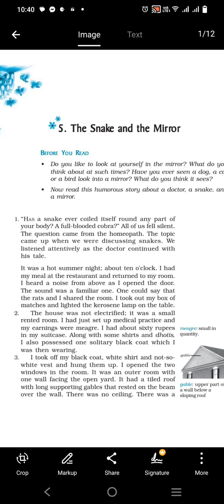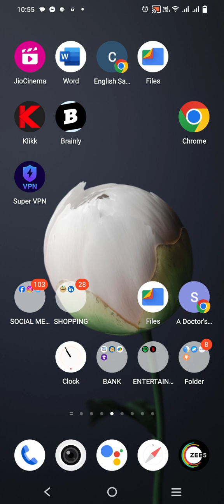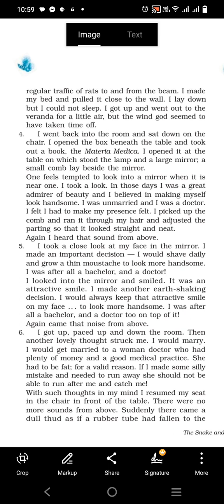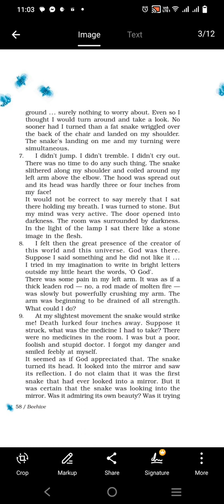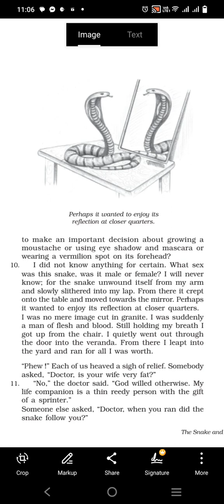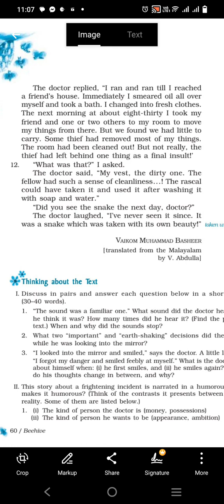SNAKE AND THE MIRROR